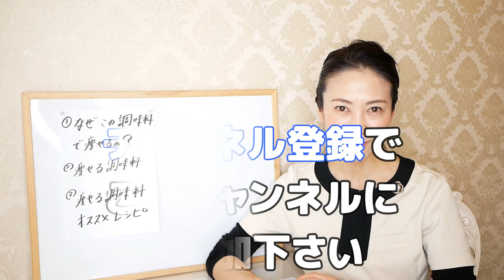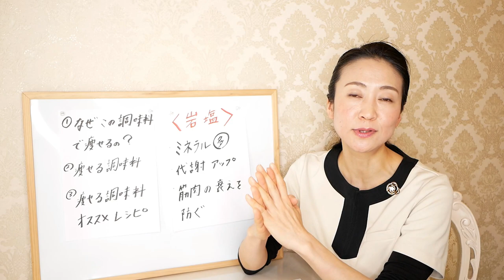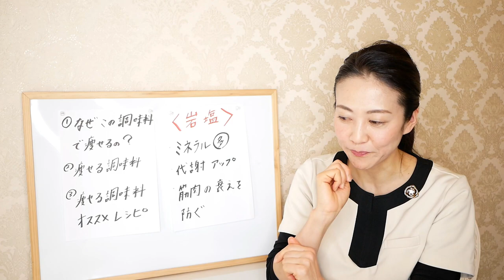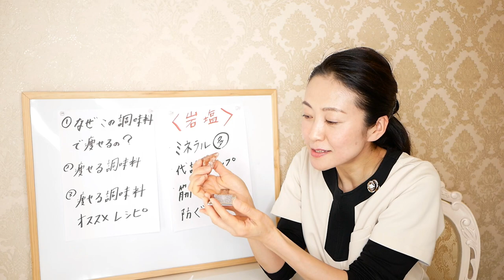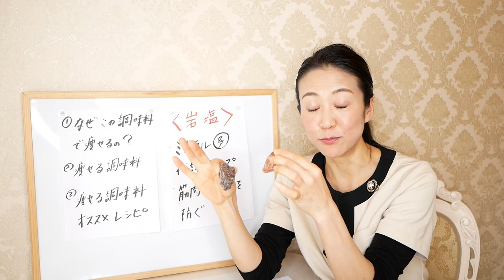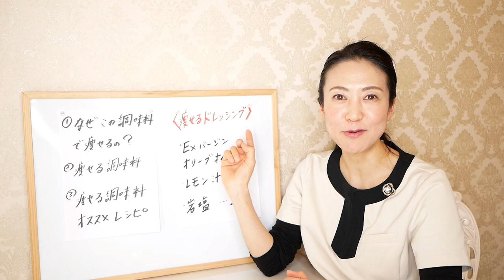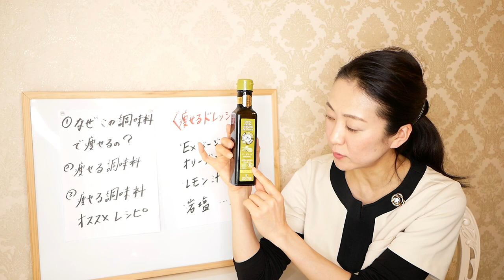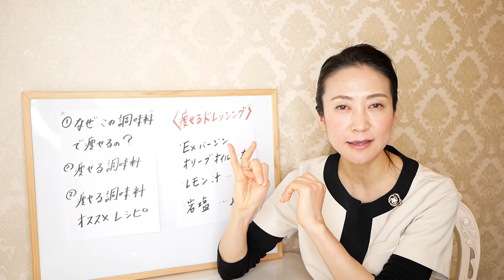【痩せる調味料】ミネラルの力でダイエット！簡単なドレッシングの作り方【美腸活】